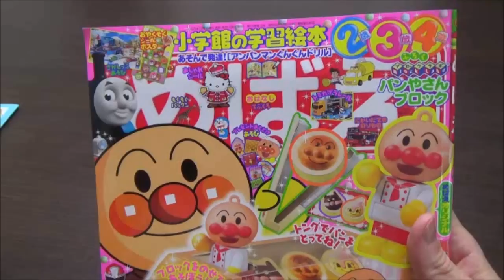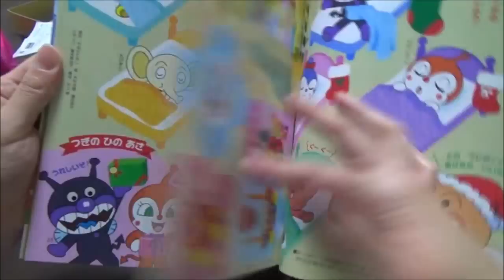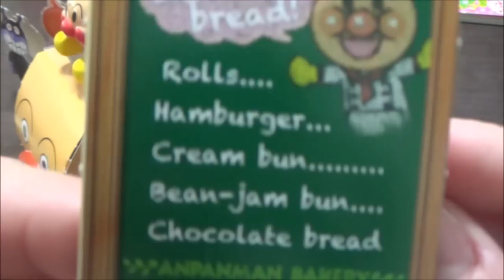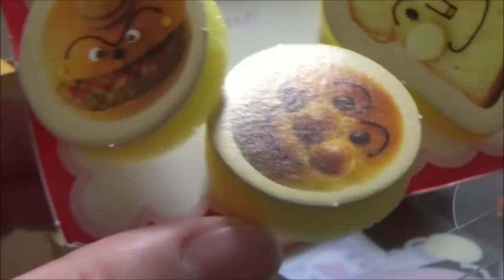Anpanman Toy Doll アンパンマン 知育おもちゃ めばえ１月号2016 ふろく アンパンマンごうの ふわふわパンやさん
Anpanman Toys
アンパンマンのおもちゃ
めばえ１月号2016　ふろく
アンパンマンごうの　ふわふわパンやさん